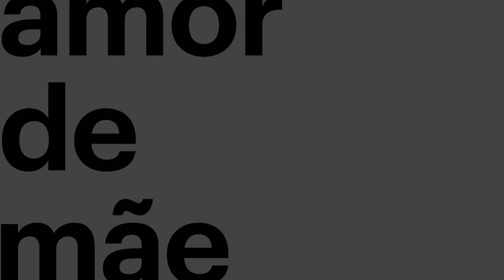Amor de Mãe: capítulo 8, terça, 3 de dezembro, na Globo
Agora que está separado, Raul (Murilo Benício) vai fazer de tudo para conquistar Érica (Nanda Costa). Não perca, na Globo!